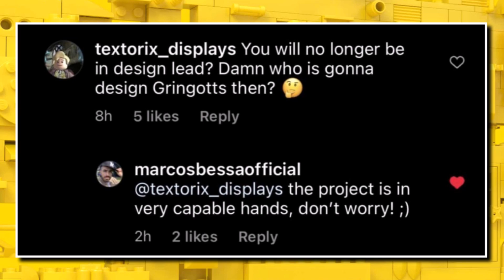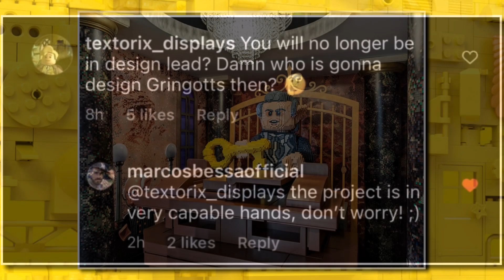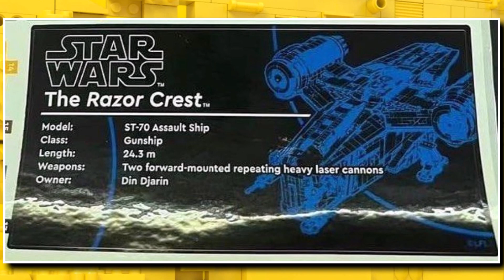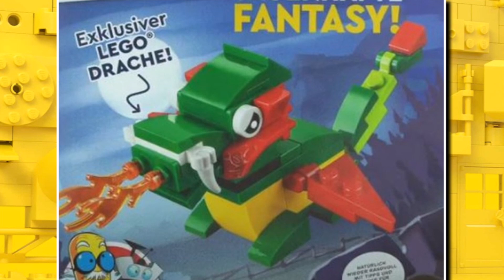NEW LEGO LEAKS! (Star Wars, Marvel, Ideas, Harry Potter & MORE!)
Today we take a look at the latest Lego leaks and rumours! After we got the reveal of the Lego Ideas 21335 Lighthouse set and Lego Ideas 21336 The Office set, it leaves only one Lego Ideas 2022 set to release this year which is set to be the Lego 21337 Foosball Table which is expected to hit shelves on November 1st at a new price of $250! We also have some minifigure leaks for the set from Stu-D over on Instagram which show that the set could be great for new minifigure pieces and will include generic Lego red and blue football torsos! Expect a reveal around the middle of October!

If there is one Lego Harry Potter set every fan asks for it would be a Lego Gringotts Bank set and little bits of info are all adding to a Lego Gringotts Bank as part of the Lego Harry Potter 2023 sets! Lets hope the set gives us some amazing minifigures and an amazing build when it hit shelves in Summer 2023 as part of the Lego Harry Potter lineup!

Lego 2023 sets are still a while away but the rumour mill is already in full swing giving us a ton of new sets to look foward to as we begin to look into next year! The guys over at Promobricks have given us the full Lego Star Wars 2023 set leaks which include brand new Lego Mandalorian Season 3 sets, Lego Diorama 2023 sets and some brand new Lego Star Wars 2023 helmet sets! We should also see some more Lego Star Wars Brickheadz as part of the 2023 lineup! We also got some more leaks for the Lego Star Wars UCS Razorcrest which is coming later on this year as we got better images of the Lego Kuill minifigure but also of a Lego Mythrol Minifigure which should be an exclusive version of the character to the set!

Lego Marvel fans are waiting for the new Lego 76215 Hulkbuster Mark 2 set in October but there is still a huge unknown Lego Marvel $500 set being Lego 76210 but it looks like it will no longer be a new Lego Avengers Tower set or Lego Helicarrier set leaving a huge gap open and nobody can really work out what it's going to be! Lets hope its something worthwhile at that mega price tag.

The release of the Lego Marvel Wakanda Forever sets is almost upon us but one set still hasn't been revealed but we have some minifigure leaks for it still showing off the next Black Panther and also a new suit for IronHeart in two incredible Lego Minifigure designs!

Little is known yet about the Lego September 2022 promos but first details are suggesting we are getting Lego 40578 Sandwhich shop as the main September GWP but the price threshold needed to purchase this set is still unknown but we should find out more in the next few days as we draw closer to September 1st and the release of Lego Minifigures Series 23, Lego Ideas 21335 Motorised Lighthouse and Lego Harry Potter 76405 Hogwarts Express Collectors Edition! All that and much more!